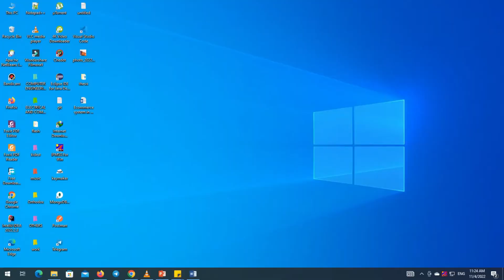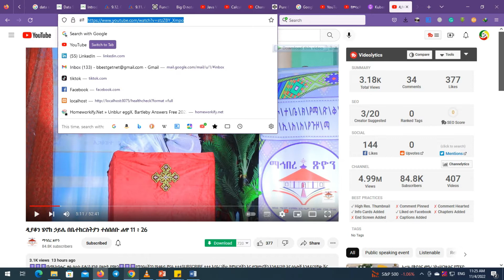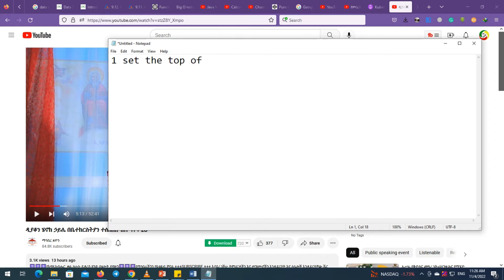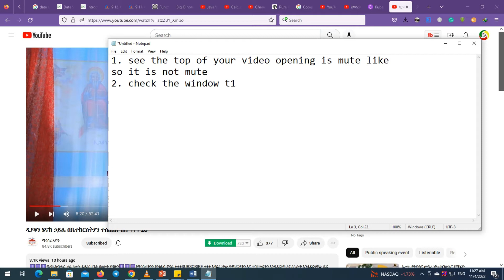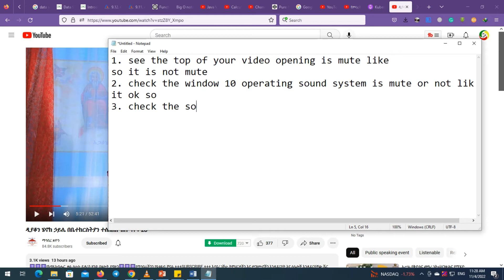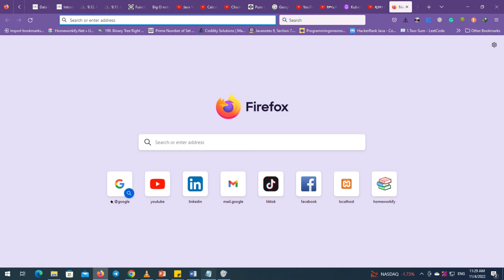How to fix sounds in Mozilla Firefox sound problem Fixed 100%